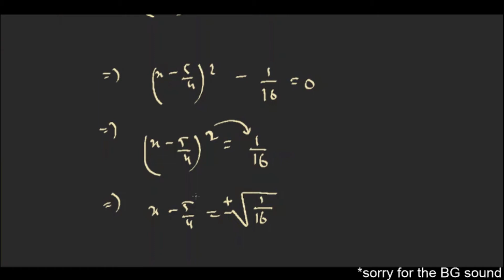Method of Completing The Square [Tibetan Language]